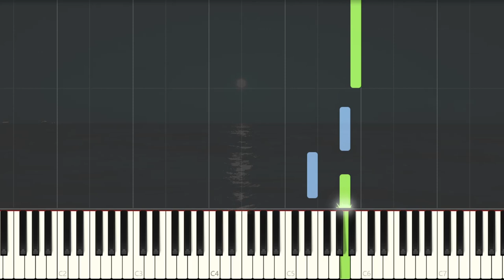School Food Punishment - Beer Trip [Advanced Piano Cover]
Here's a slow piano version of SFP'S 'Beer Trip'. Hope you enjoy this video and drop a comment if you like it :)

School Food Punishmentの、Beer Trip、のピアノ ヴァージョンです。
楽しんでくれたらうれしいです😃